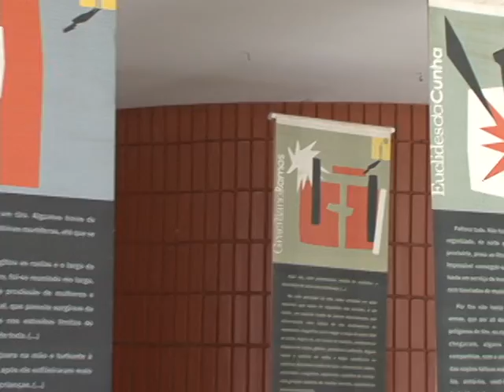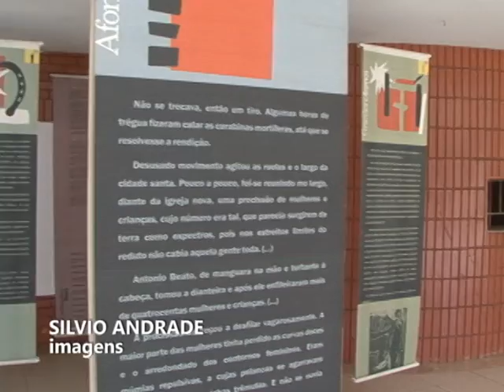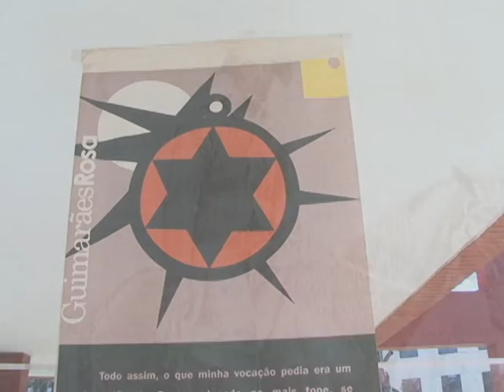TV CULTURA ITABIRA Sertão Encarnado